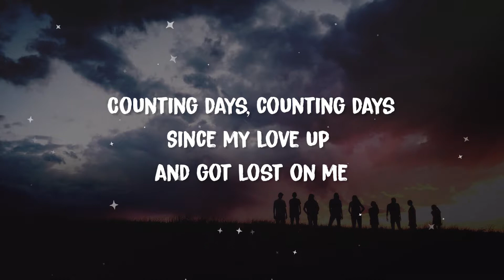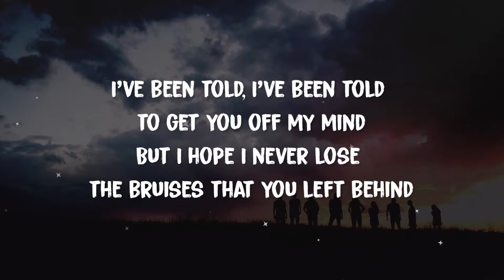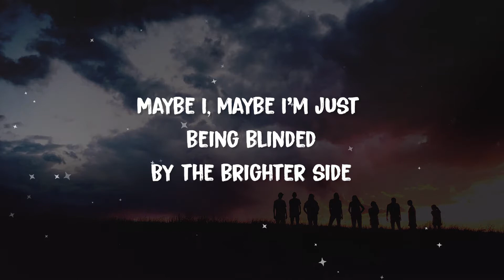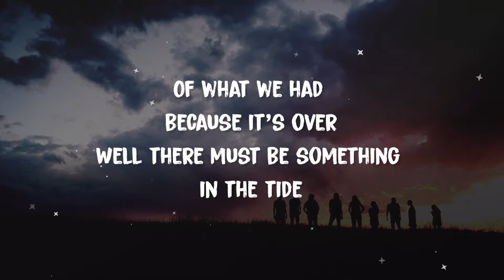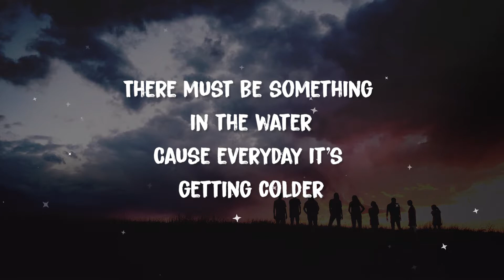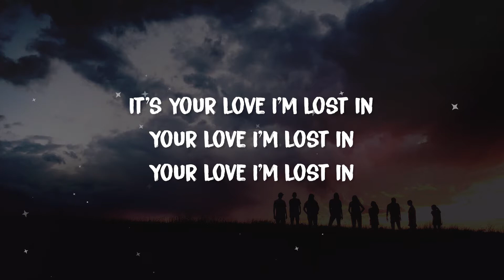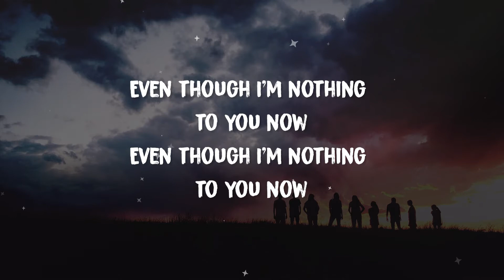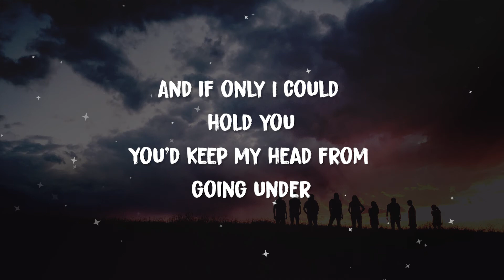Lewis Capaldi - Bruises (Lyrics)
Lyrics
~~Lyrics~~
BRUISES

Counting days, counting days
Since my love up and got lost on me
And every breath that I’ve been taken
Since you left feels like a waste on me
I’ve been holding on to hope
That you’ll come back when you can find some peace
Cause every word that I’ve heard spoken
Since you left feels like an hollow street

[Pre-Chorus]
I’ve been told, I’ve been told to get you off my mind
But I hope I never lose the bruises that you left behind
Oh my lord, oh my lord, I need you by my side

[Chorus]
There must be something in the water
Cause everyday it's getting colder
And if only I could hold you
You'd keep my head from going under

[Verse 2]
Maybe I, maybe I’m just being blinded
By the brighter side
Of what we had because it’s over
Well there must be something in the tide

[Bridge]
Ooh-ooh-ooh-ooh-ooh
Ooh-ooh-ooh-ooh-ooh
Ooh-ooh-ooh-ooh-ooh
Ooh-ooh-ooh-ooh-ooh
It's your love I'm lost in
Your love I'm lost in
And I'm tired of being so exhausted
Even though I'm nothing to you now

LewisCapaldi# Bruises